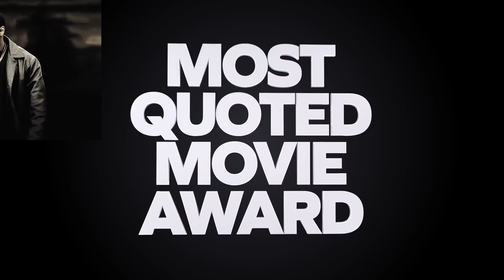Best Picture: Straight Outta Compton vs. Creed ft. Do Boy | All Def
In this all new season of the Cooler, Jon Scarlett, co-host Whitney Taber, and special guest Doboy talk about the All Def Movie Awards airing February 28th on Fusion.

John Scarlett @jonscarlett
Whitney Taber @mstaber
Do Boy @IAmDoBoy

[CREDITS]
Starring: Jon Scarlett, Whitney Taber, and Do Boy
Producers: Damien Thurmon, Travis Brown
Associate Producer: Brandon Scharf
Camera Operator: Patrick Houston
Edited by: Brandon Scharf
Post Supervisor: Rich Song
Assistant Editor: Royce Isaac
Post Production Assistant: Trish Pelefoti